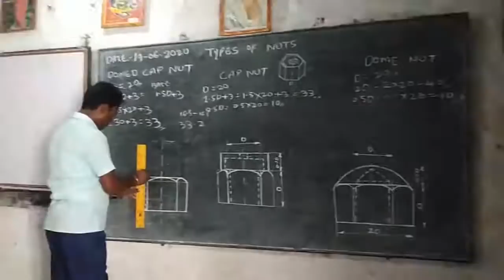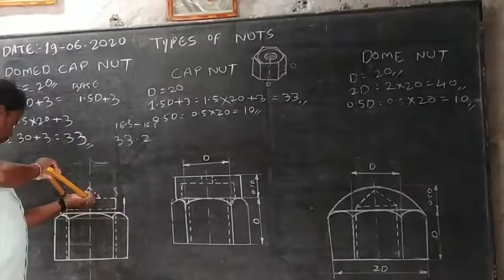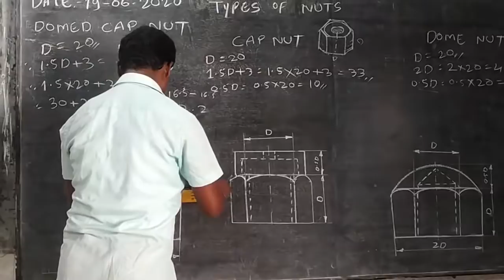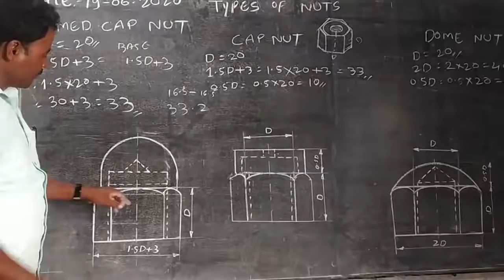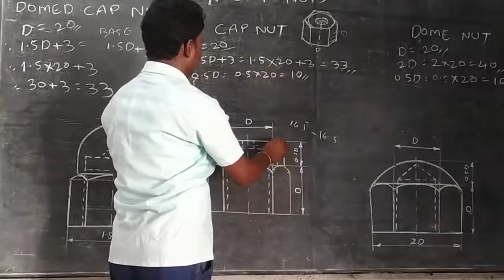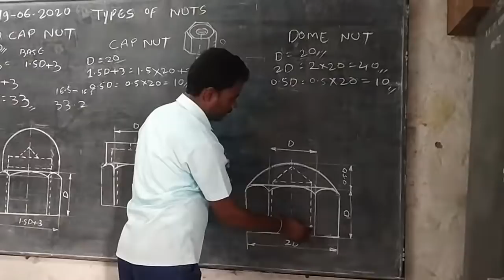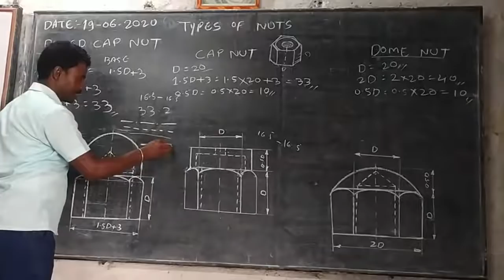Cap Nut. Dome Nut. Domed Cap nut. Engineering drawing. Koppal Rural ITI koppal